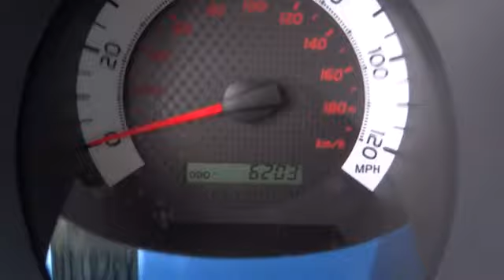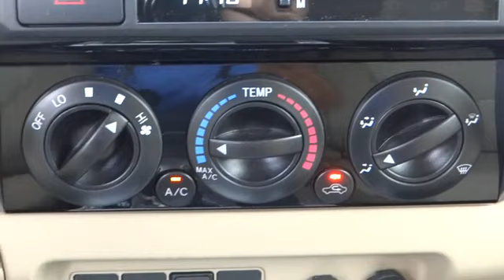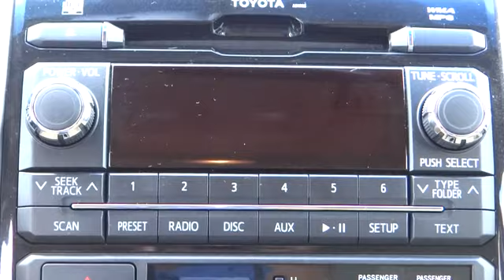2012 Toyota Tacoma Conroe, The Woodlands, Spring, Tomball, Houston X32311A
2012 Toyota Tacoma PreRunner - Stock#: X32311A - VIN#: 5TFJX4GN2CX013790

Gullo Toyota
500 I-45 South

Toyota Certified. Like new in every way! Nicest one in Conroe! Imagine yourself behind the wheel of this great, reliable 2012 Toyota Tacoma. This affordable and dependable Tacoma is just looking for the right home to reliably serve, day in and day out. It never skips a beat. Toyota Certified Pre-Owned means you not only get the reassurance of a 12mo/12,000 mile Comprehensive warranty, but also up to a 7yr/100,000-Mile Powertrain Limited Warranty, a 160-point inspection/reconditioning, 1yr Roadside Assistance, trip-interruption services, rental car benefits, and a complete CARFAX vehicle history report. Contact our pre-owned specialists for your VIP appointment today!